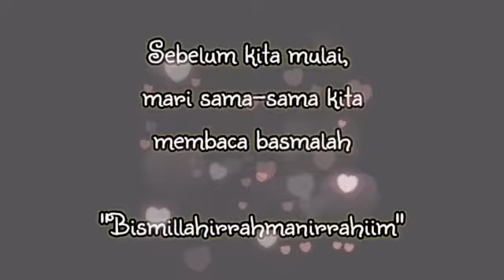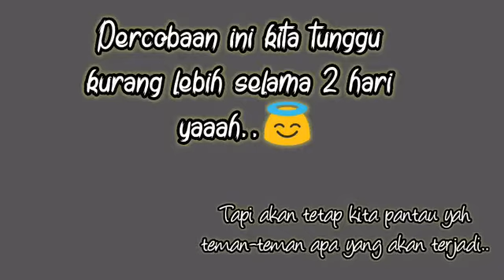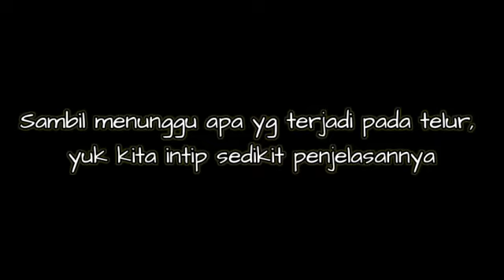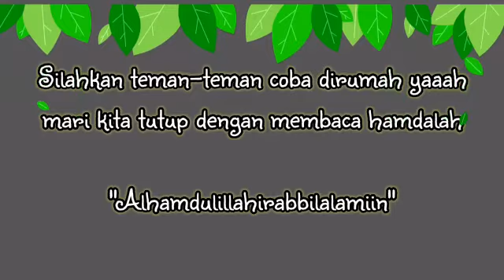Science Exploration - Melunakkan telur grade 3 with mrs.nisa